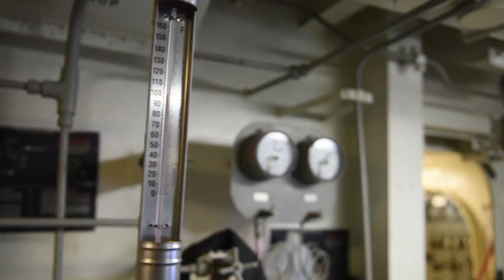Nimitz Association 2017